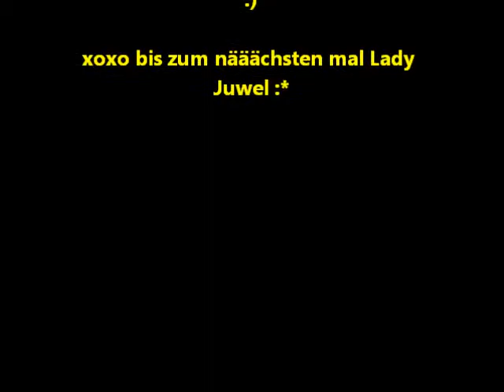Schlupflid Aufkleber im Test 480p